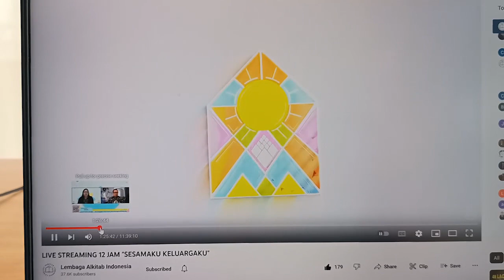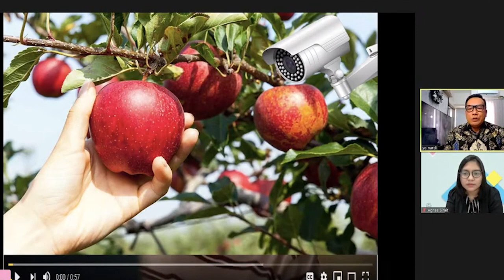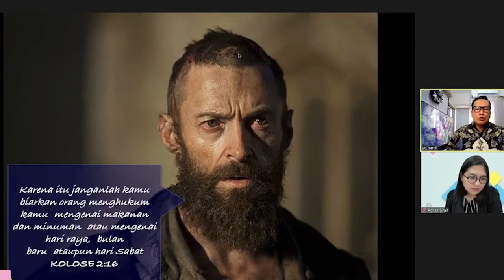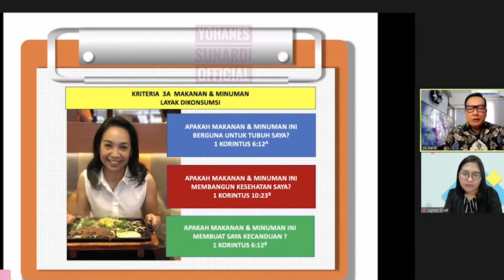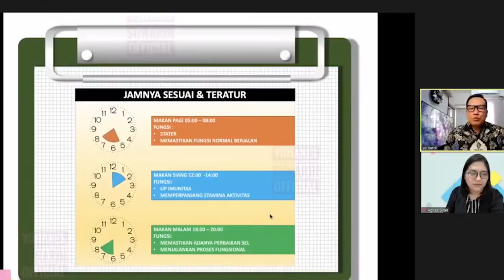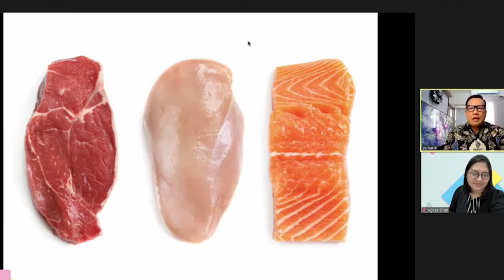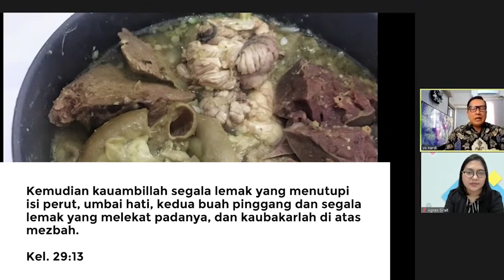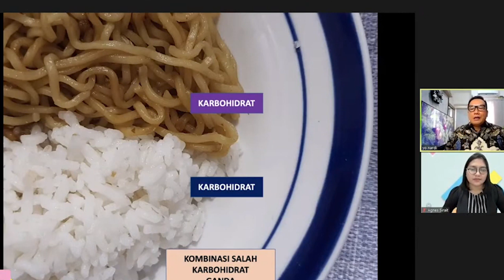MengulikAlkitab - KESEHATAN DARI SUDUT PANDANG ALKITAB DAN KEKRISTENAN - Bagian 2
Sahabat Alkitab,
Minggu yang lalu kita sudah melihat banyak hal baru seputar kaitan keehatan dan Firman Tuhan, menurut pandangan narasumber kita, Pak Yohanes Sunardi. Hari ini mari kita lanjutkan pembahasan tersebut di video bagian ke dua. Ada lebih banyak hal menakjubkan dan tak terduga lainnya yang akan terkupas di sini. Jadi, mari kita saksikan bersama!